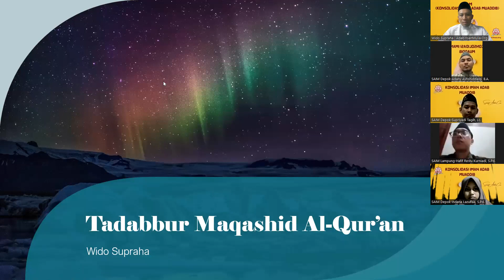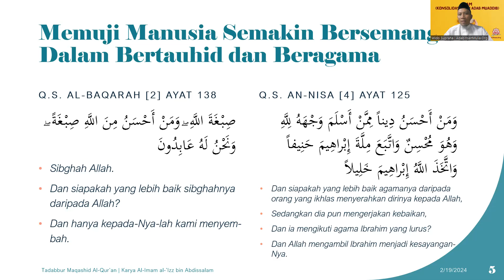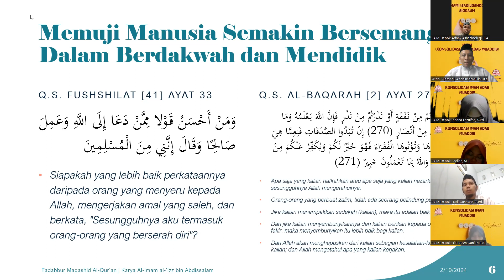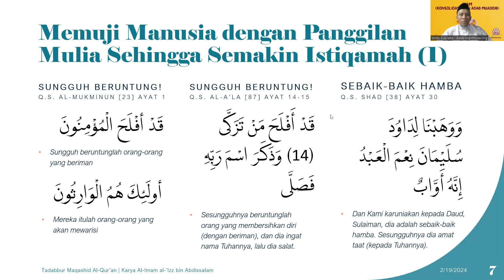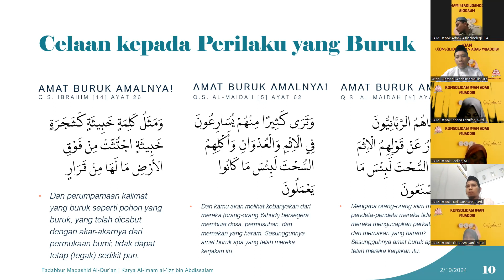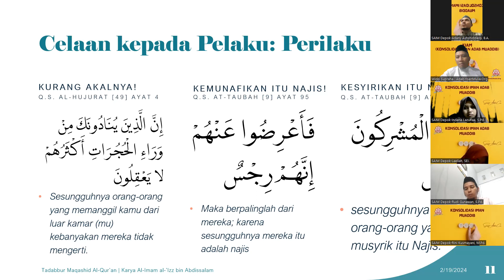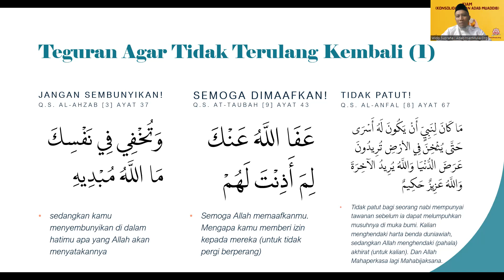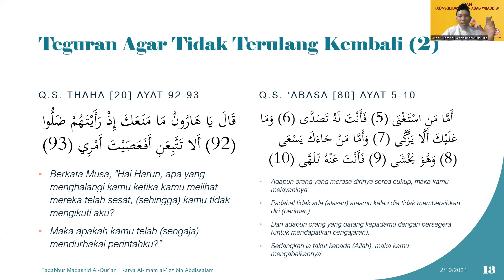KIAM#31 | Jadilah Muaddib Yang Dipuji Allah SWT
KIAM (Konsolidasi Iman Adab Muaddib) adalah program 30 menit untuk saling menguatkan di antara para penggerak dan praktisi pendidikan yang bersepakat bahwa pendidikan harus dijalankan berorientasikan adab. Program ini berjalan setiap Senin malam, pukul 20.10 WIB, dan program ini bersifat TERBUKA dan dapat diikuti oleh para pendidik secara UMUM untuk saling menguatkan di jalan pendidikan berorientasi Adab. Program ini mereferensikan materinya dengan kitab-kitab adab yang telah ditulis oleh para ulama untuk kemudian dikontekstualisasikan pada era digital hari ini.

Tema: Jadilah Muaddib Yang Dipuji Allah SWT
Referensi: Nubadz min Maqashid Al-Kitab al-'Aziz (Karya al-'Izz bin Abdissalam)

 @Sekolah Adab ​ @supraha ​